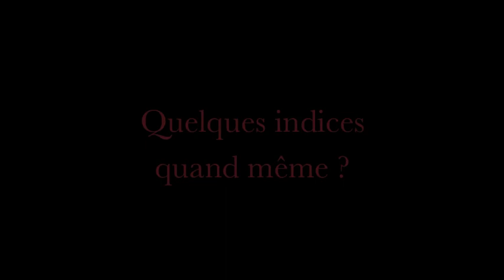EstelleTouzet - Business O Féminin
Interview d'Estelle Touzet, Chef sommelière de l'Hôtel Meurice, réalisée par Caroline Forge.